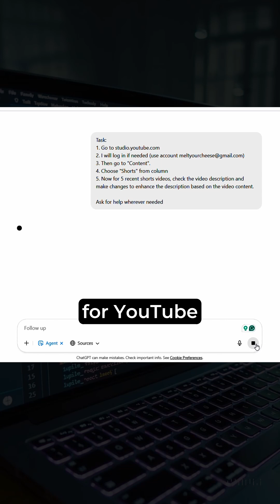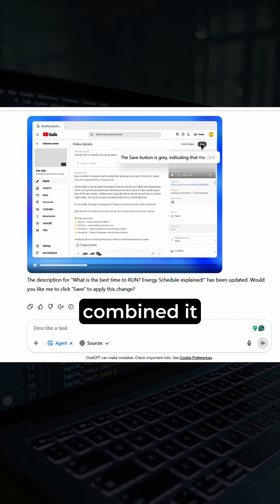GPT Agent can update YouTube Video descriptions!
The ChatGPT agent can update your YouTube Video descriptions.

I tried this scenario out and to be honest, it did an average job.

I would give it a 6/10 for this task.

Here is the task description I used:

3. Then go to "Content".
4. Choose "Shorts" from column
5. Now for 5 recent shorts videos, check the video description and make changes to enhance the description based on the video content.

Ask for help wherever needed.

**Task ends here**

Since starting my journey as a content creator in 2018, I’ve been recognized as one of India’s Top 200 Creators through LinkedIn’s Creator Accelerator Program. I ventured into the transformative world of Generative AI with Buzzli - AI agents for LinkedIn personal branding

- Generative AI Insights: Dive into the latest in AI technology and its impact across industries.
- AI in Action: See firsthand how AI transforms creative processes and business operations.
- Expert Interviews on 'Mic and Shorts': Continue learning from entrepreneurs and innovators shaping our future.

If you’re intrigued by the intersection of creativity and technology, join me in exploring cutting-edge AI applications and discussions. Let’s navigate the future together!